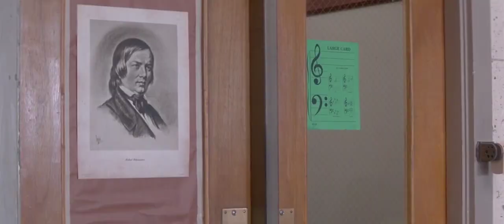MR. HOLLAND’S OPUS: What Music Is? – Kentucker Audley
The 90’s was the best decade in the history of movies. It produced many epic classics like Good Will Hunting, Dances with Wolves, and many more. Another awesome movie was Mr. Holland’s Opus. What makes it so special was because it showed his whole life, of course his love of music, but also his personal life. The director also did a tremendous job of putting drama in the movie so it wasn’t boring. Please enjoy my video essay on the movie, and be sure to check out many other video essays because they help you understand important parts of what movies mean and other cool stuff. Thank you.